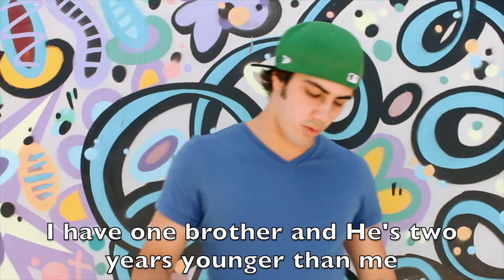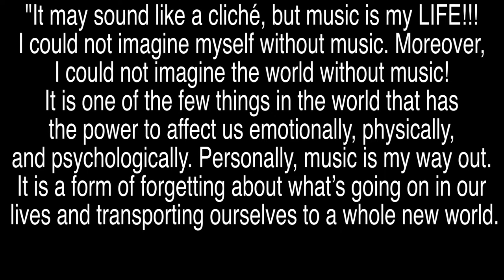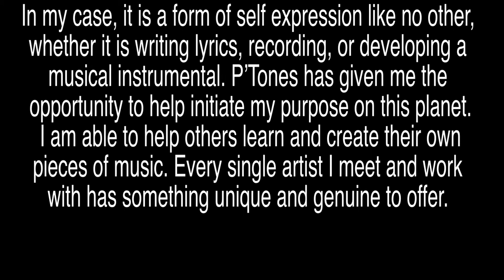Ptones Miami Documentary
Here is a mini documentary of P'Tones Records' Miami branch that I completed during my internship with this organization.